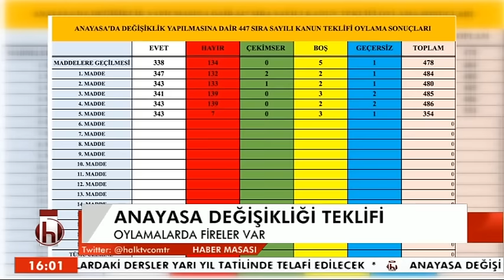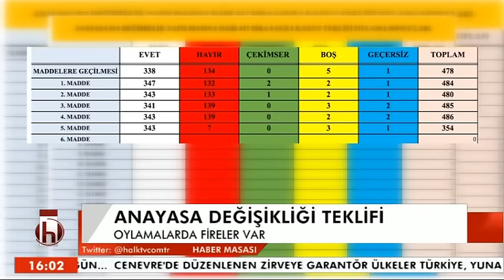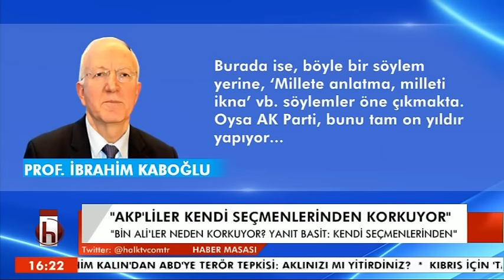ELİF ŞENTÜRK İLE HABER MASASI METİN LÜTFİ BAYDAR 12 01 2017